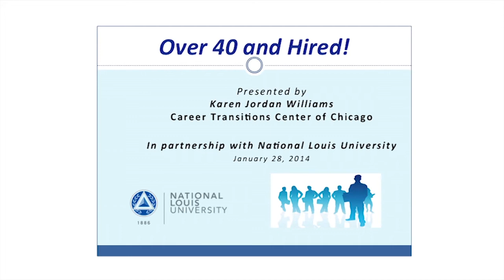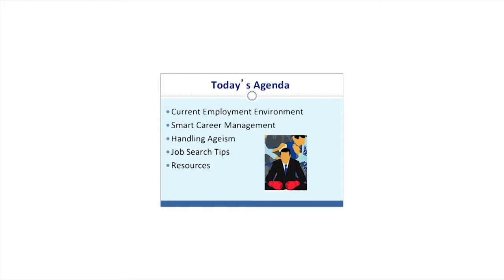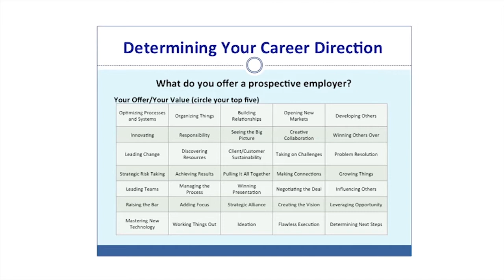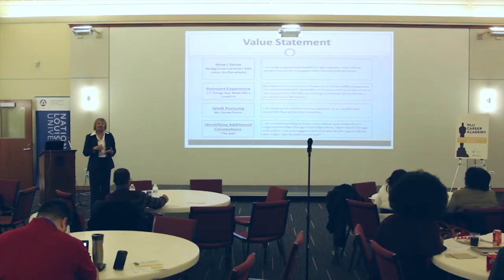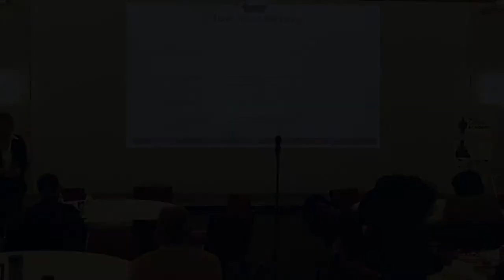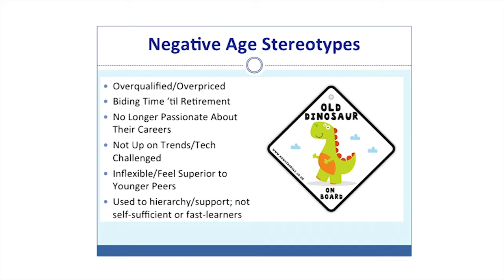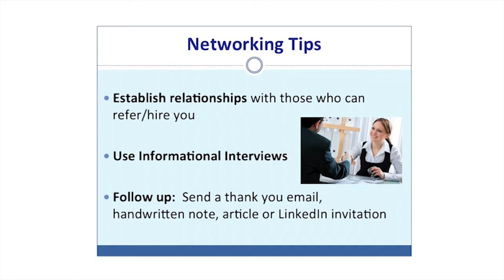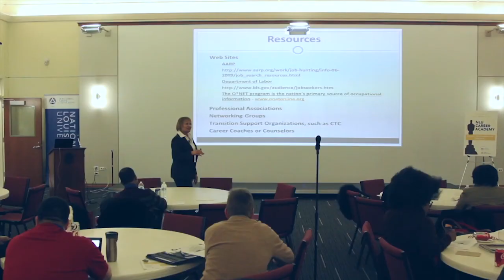Over 40 and Hired!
NLU Career Academy presents "Over 40 and Hired!" featuring Karen Jordan Williams.

For seasoned professionals navigating challenges of career change and potential age bias in today's job market, CTC addresses head-on the "dinosaur in the room," providing tips, strategies and real life examples to give the competitive edge to those in career transition. Covering use of informational interviews, positioning and outreach critical to all job seekers, you will hear insights that will help all in transition better position themselves for greater distinction and success! Navigating the challenges of career change and potential age bias in today's job market.